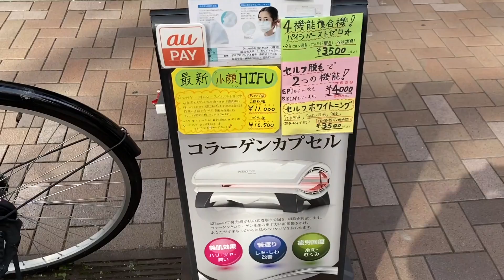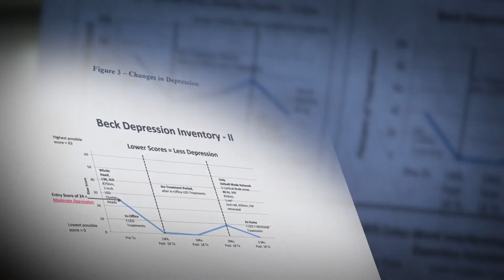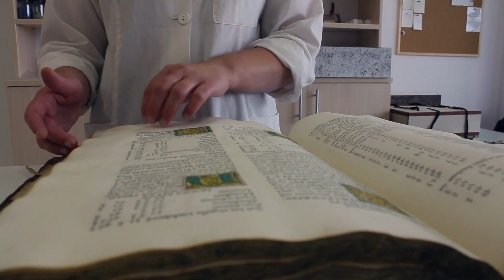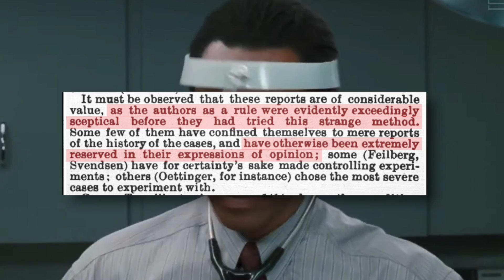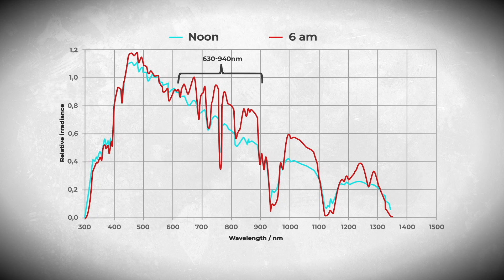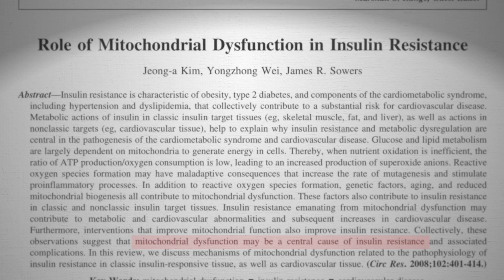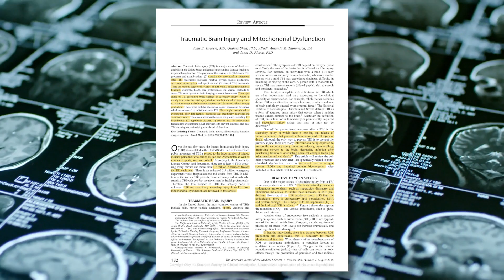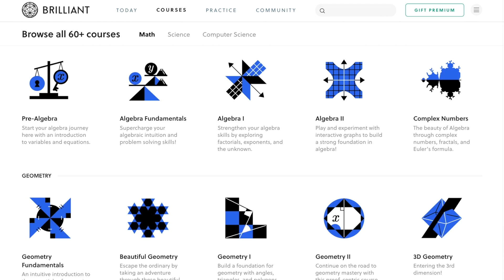Can Lasers make you Look Younger?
0:00​ - Red Light Therapy in Japan
0:43​ - Light for Brain Injury
2:53​ - Why Light can change Physiology
3:50​ - Popularity of Red and NIR Light Devices
5:20​ - What does Smallpox have to do with any of this?
7:37​ - Curing rickets with light from the Sun
8:06​ - History of how Red Light's healing applications
9:13​ - The morning sun
11:09 - Mitochondria is the powerhouse of the cell
14:55​ - Back to Brain Injuries

*The machine is actually manufactured in Europe.